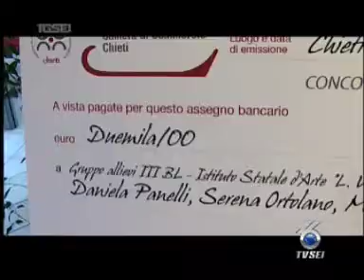2904 Gli studenti disegnano il manifesto